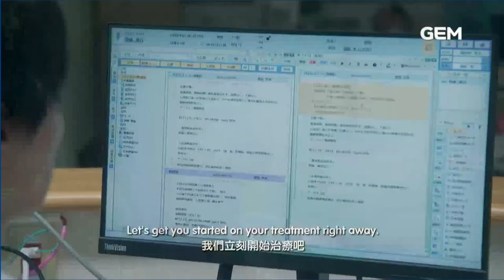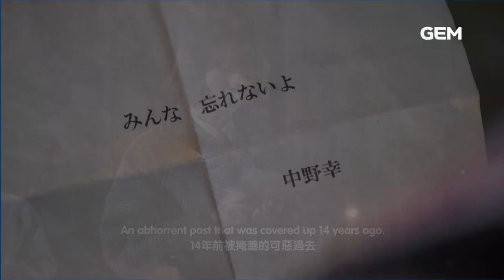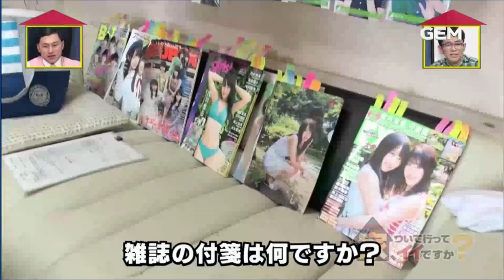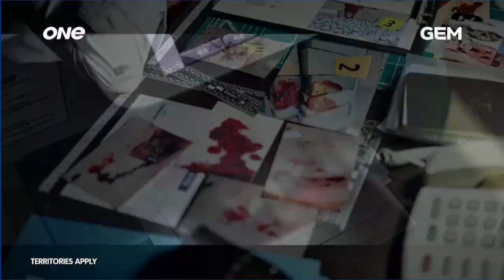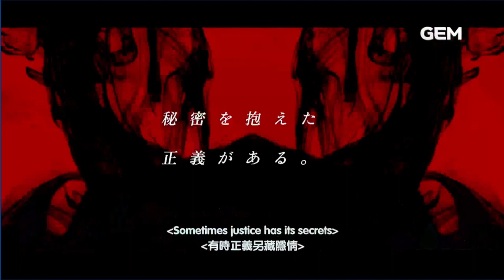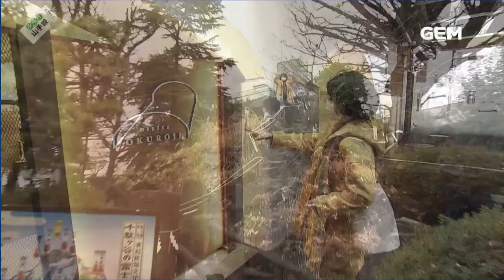GEM TV Asia (18,22,23 March 2023)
Thanks and credits  to placeholder tv for this recording